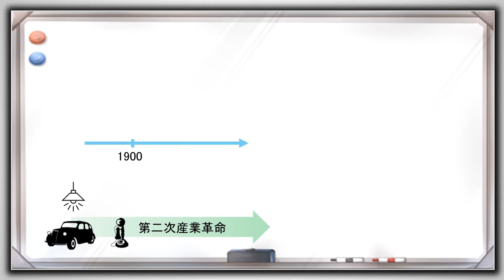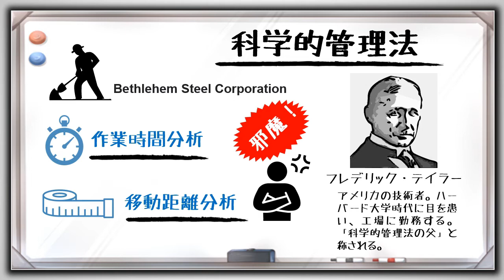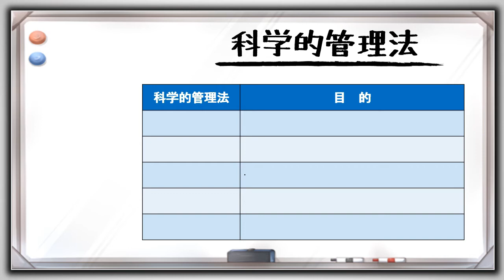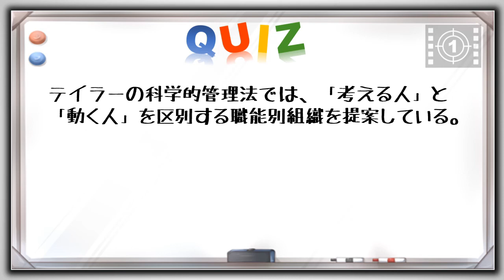【経営学要点】科学的管理法の誕生：ショベルの使い分けでこんなに成果が！（フレデリック・テイラー）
経営学の要点をわかりやすく説明しています。  (^O^)／
事業家としての「考える力」をつけるための経営知識です。

経営学検定（マネジメント検定）の受験にも役に立ちます。

要点：ベスレヘム・スチール工場での実験をベースに、テイラーの科学的管理法を解説します。